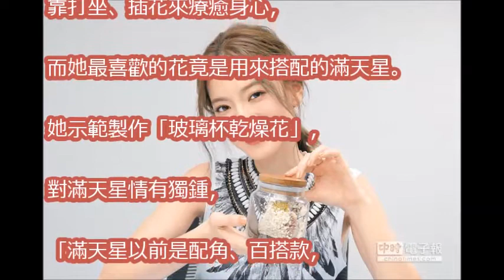曾之喬自比滿天星「時間證明姿態」